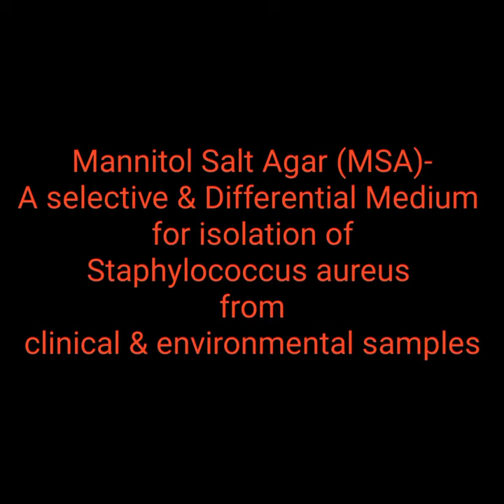CUET | Staphylococcus aureus on mannitol Salt Agar - PG Microbiology | MSc Microbiology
This short video shows fermentation of mannitol by Staphylococcus aureus, on Mannitol Salt Agar (MSA). It can be used for selective isolation of S. aureus from clinical & environmental samples.
CUET PG
CUET 2023
 Microbiology
Staphylococcus aureus on mannitol Salt Agar
microbiology
Medical Microbiology
MSC Microbiology
Life Sciences
Nursing